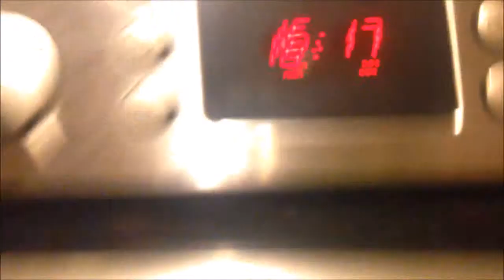Ten Mile Walk | Tilly Bemrose